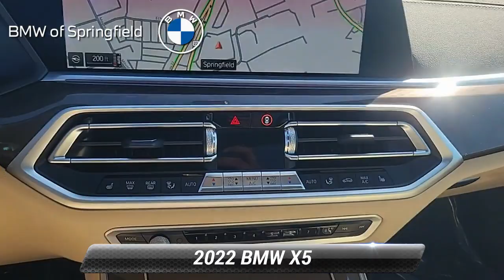Certified 2022 BMW X5 xDrive40i, Springfield, NJ LB1996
[RLVID:22232:4f887e7d68508ff0:1edd088b7a0a1483:1]